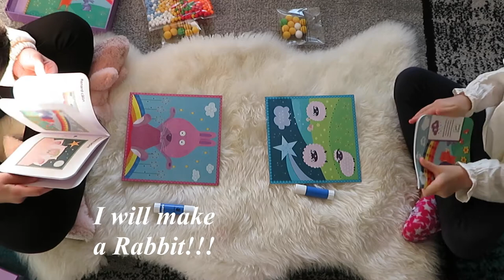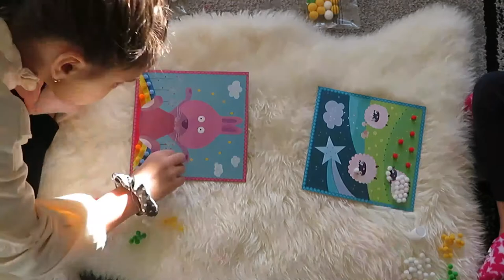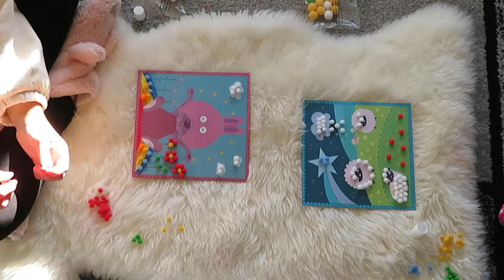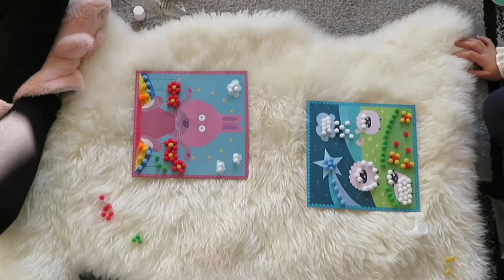- Pompons Pictures -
Hello everyone and welcome to Two little Sisters channel, For today's video we will do a craft together, we will play with a pom pom craft that was very hard because the glue kept getting on our fingers. We hoped you enjoyed it and see you in our next video.